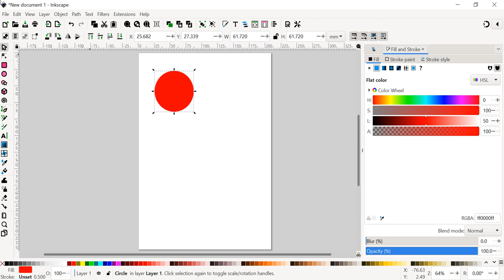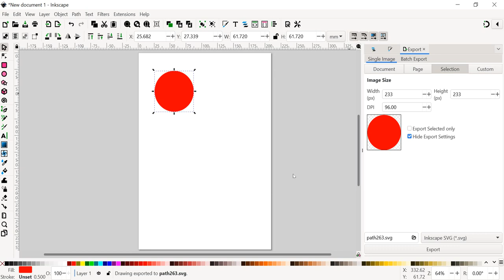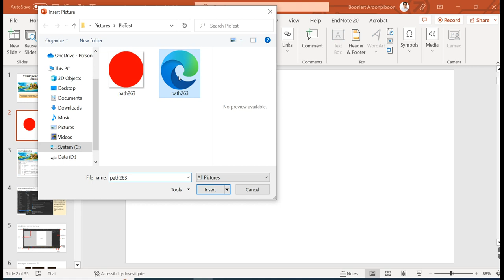Bitmap & Vector Image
ความแตกต่างของภาพ Bitmap ฟอร์แมต JPG และภาพ Vector ฟอร์แมต SVG ทดสอบด้วยงานที่สร้างด้วย Inkscape และนำเข้าทดสอบผ่าน Microsoft PowerPoint